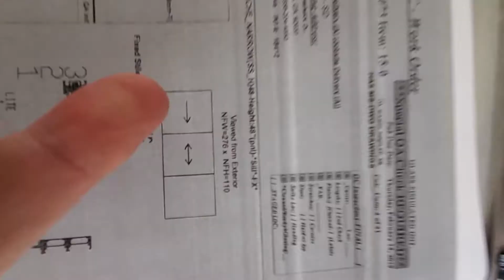Item 15 – panel 1 bowing